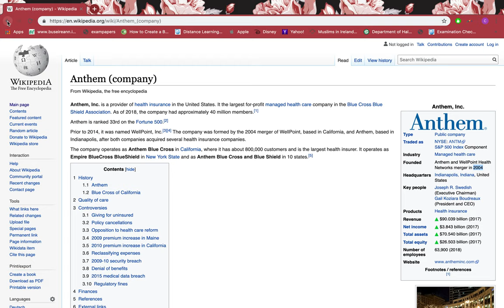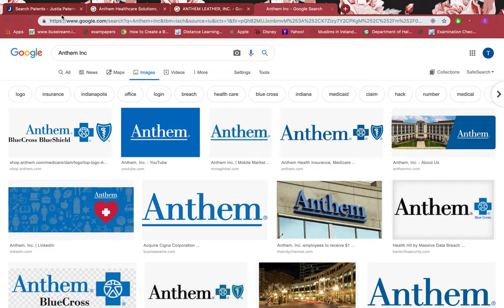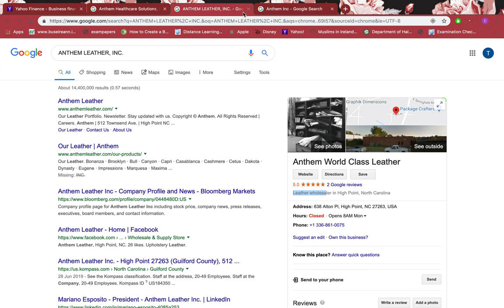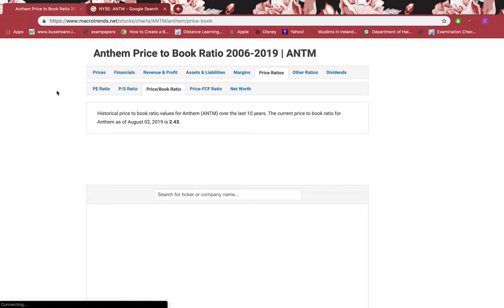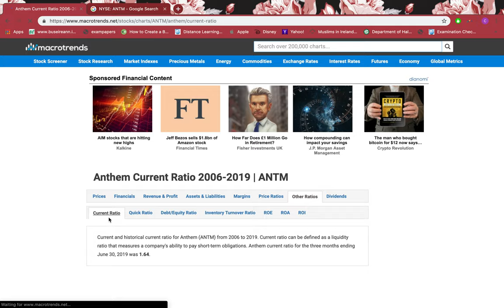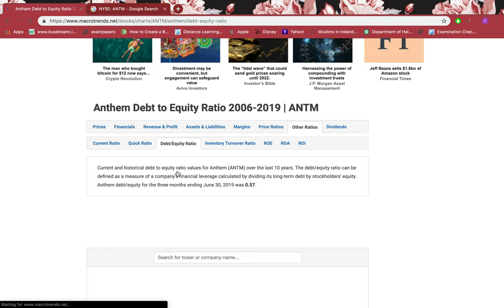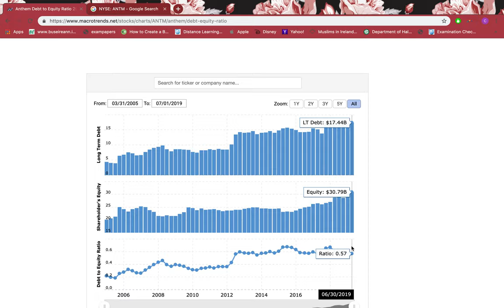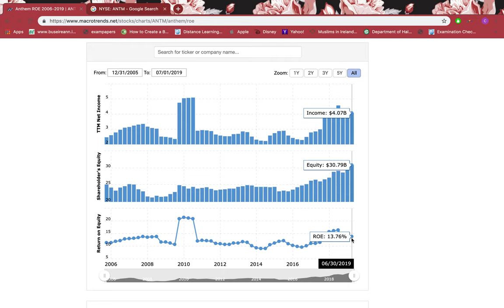Anthem Inc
In this tutorial I will be going through some of the tricks to scan Anthem Inc